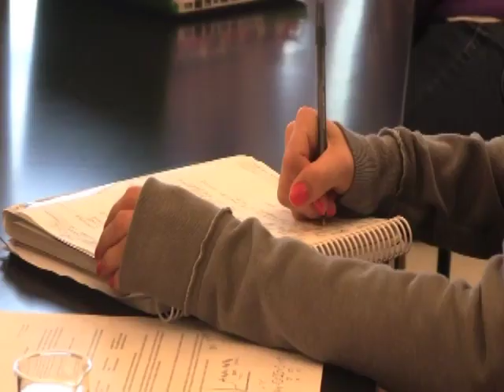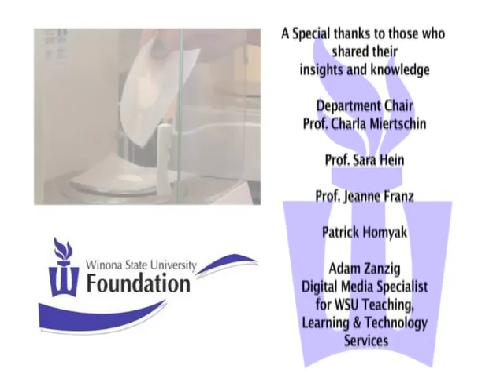What It Means To Be A Chemistry Major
Career Services at Winona State University has created this video for students interested in a Chemistry Major. This video features students and professors sharing their experiences and goals through their time here at Winona State. For more information on this topic please visit the Winona State Career Services